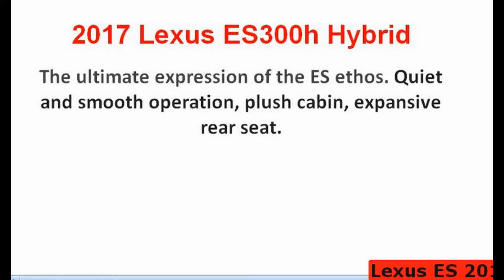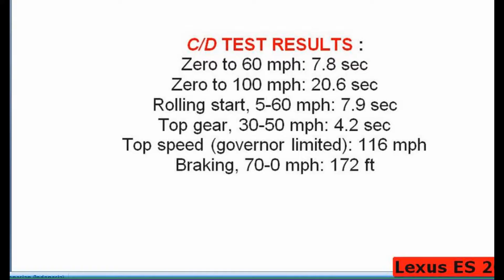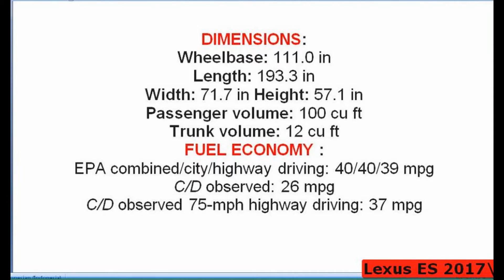2017 Lexus ES 350 - Exterior And Interior Walkaround - NYIAS 2017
lexus ES 2017

2zuzCNQ-hp4 Sekitar 559.000 hasil
2017 Lexus ES 350: Review
Gold Pony
In this one I'll completely review the NEW 2017 Lexus ES 350 including a test drive, exterior, interior, engine bay, trunk space, ...
2017 Lexus ES350 UNBOXING Review - BMW Doesn't Want You To Drive This Car
CarBuzz - Unboxing Everyday Cars and Supercars
Today's unboxing review is all about the 2017 Lexus ES350, a luxury sedan that's not meant for driving enthusiasts. Simply put ...
2017 Lexus ES350 3.5 L V6 Review
Camerons Car Reviews
Тест драйв Lexus ES 250 2016 Рестайлинг!
ProDrive
Японец или немец, извечный вопрос_) Обзор Lexus ES250 Группа Вконтакте -odprice Instagram ...
2017 Lexus ES 350 - Test Drive - Interior and Exterior
CHEEKY CARS7
2017 Lexus ES 350 - Test Drive - Interior and Exterior New Lexus ES 350 2016 / 2017 / 2018 Test Drive - Interior and Exterior ..
2017 Lexus ES350 In Depth Review & Tutorial Lexus Sedan Flow Lexus of Greensboro
HowToCarGuy
I would love to help you find your New or Pre-Owned Lexus!
2017 Lexus ES 300h | CarGurus Test Drive Review
CarGurus
Lexus says its 6th-generation ES shares less mechanically with the Toyota Camry than past versions, but you can tell this vehicle ...
2017 Lexus ES350
Grant Roberson
view
AutoNews
Lexus ES 2017 Review.
2017 Lexus ES 350 - Exterior And Interior Walkaround - NYIAS 2017
AUTO MOTO
For those who are impassioned in cars.
Lexus ES 250 2017 Exterior & Interior
Car Cribs
2017 Lexus ES Production - Human Touch 2016
CHEEKY CARS7
2017 Lexus ES Production - Human Touch 2016 New 2017 Lexus ES Production - Human Touch 2016 / 2017 / 2018 All-new ...
2017 Lexus ES350 - Walkaround + Cabin Detail
Tom Burkart from Car-Revs-Daily.com
The new Lexus ES brings subtle updates to its design and tech for 2017. We take time to detail its new LED lighting front and rear, ...
2017 Lexus ES Production
Car TV
2017 Lexus ES 350 - INTERIOR
YOUCAR
Lexus ES models have long defied the “entry” part of “entry luxury,” thanks to roomy cabins and comprehensive standard ...
HD Drive Review - 2017 Lexus ES350
The ES majors in Easy Luxury. This is a car with S-Class refinement yet pricing under $50k. The 2017 revisions bring even more ...
2017 Lexus ES: Full Review | ES 350 & 300h Hybrid
Car Confections
Today, we'll be taking a detailed review and walkaround of the 2017 Lexus ES 350 Ultra-Luxury FWD. In this review, we'll cover ...
NEW Car - Lexus ES 350 First Drive & Detailed Review
SeniorLeb
Picking Up the brand new Lexus ES 350 2016 from the agent. My first impressions and drive of the car is very positive... This car ..2zuzCNQ-hp4.

lexus ES 2017 Video ini dibuat menggunakan Pembuat Slideshow YouTube lexus ES 2017